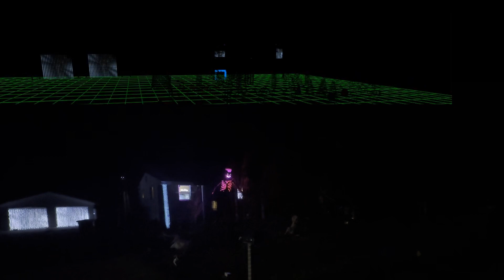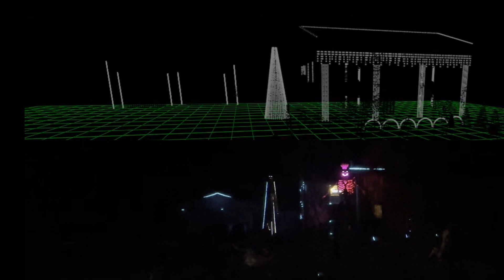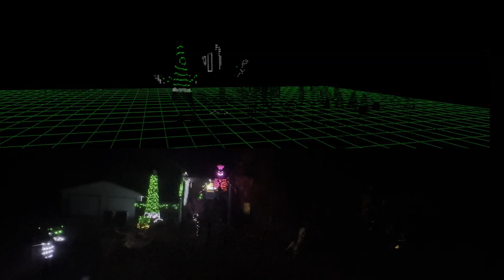2024 Halloween: Virus by Excision, with XLights render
Trying something new here.  Preview video is above the real video.  Let me know if you like this format in the comments.
Song opener of 2024 Halloween - Hex by Dance with the Dead.  It was my second upload because the editing was pretty difficult.
Software #2:  Artnet 2 Twinkly allowing use of Twinkly Pro Devices with XLights
Software #3:  Wled installed on two pixel controllers
Everything in this video is hooked to a Twinkly controller with the sole exceptions of the roof of the house and a four-foot pixel tree.
Sorry, but you can't do this with Govee.

If you want to support further and continued development of Artnet 2 Twinkly, I accept donations through a